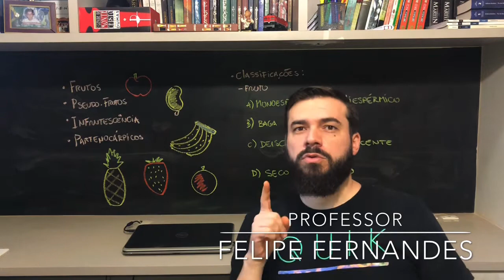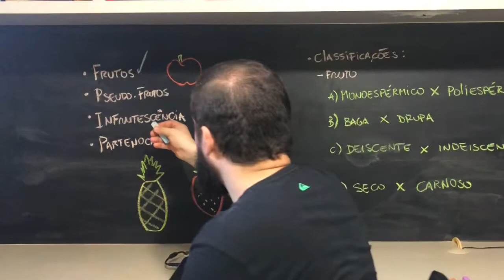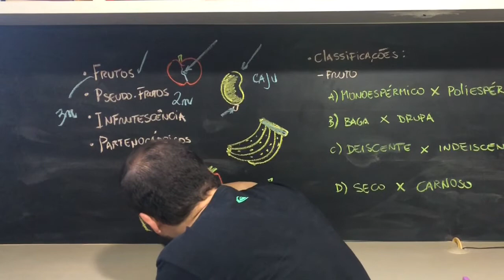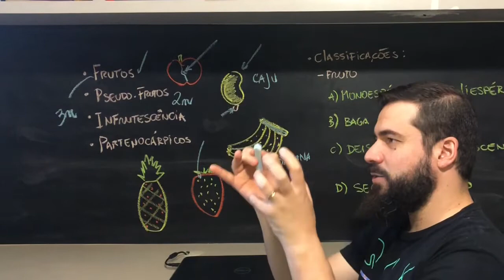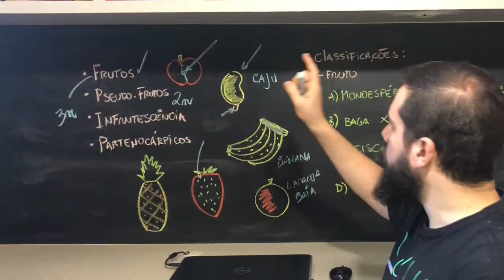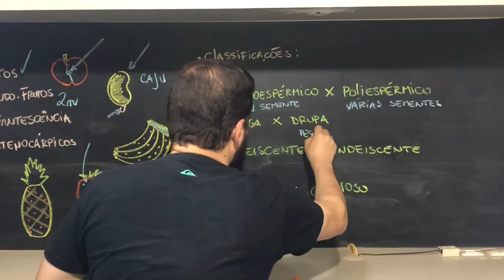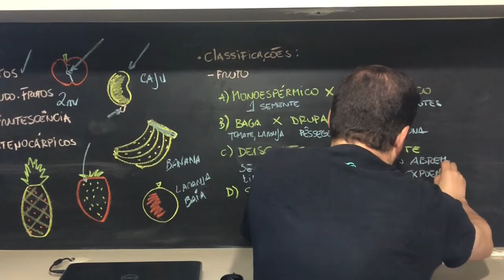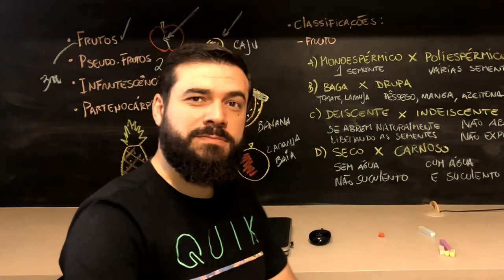Frutos, Pseudofrutos, frutos sem semente, frutos sem pai e Partenocárpicos. Você sabe a diferença?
Fala meus queridos! professor Felipe aqui...

Você sabe a diferença entre fruto e fruta?
Sabe que existem frutos falsos?
Pseudofrutos, ou ainda frutos sem semente? frutos sem pai? Partenocárpicos???

Se não sabia vem no vídeo que você vai ver!!!

Bons estudos!